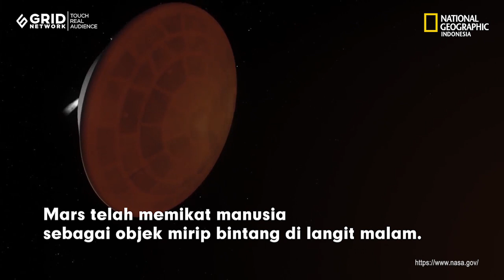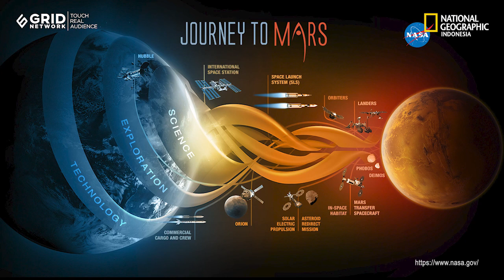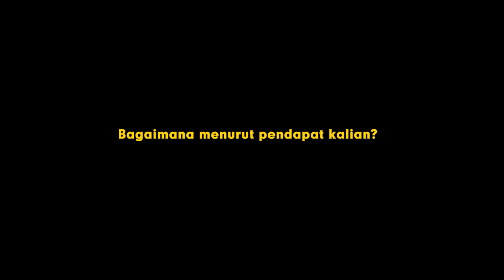MUNGKINKAH MANUSIA MENJELAJAHI PLANET MARS?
Sejak 1960-an, manusia telah mulai menemukan apa yang dapat diajarkan Mars kepada kita tentang bagaimana planet tumbuh dan berevolusi, dan apakah planet itu pernah menampung kehidupan alien. Mars telah memikat manusia sejak pertama kali kita melihatnya sebagai objek mirip bintang di langit malam. Sejak awal, rona kemerahannya membedakan planet ini dari saudara-saudaranya yang berkilauan, masing-masing menarik dengan caranya sendiri, tetapi tidak ada yang menelusuri busur kemerahan melalui langit Bumi. Mengapa kita begitu sibuk meneliti Mars?

Redaksi:
Kelurahan Gelora
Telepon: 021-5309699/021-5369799